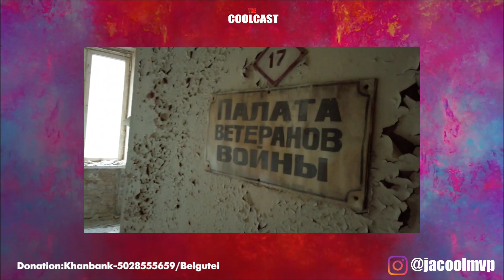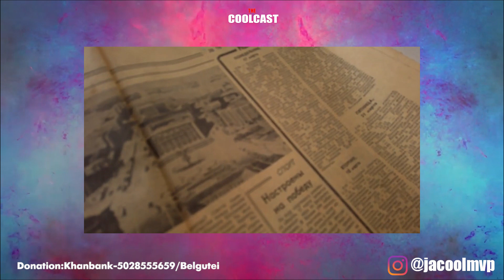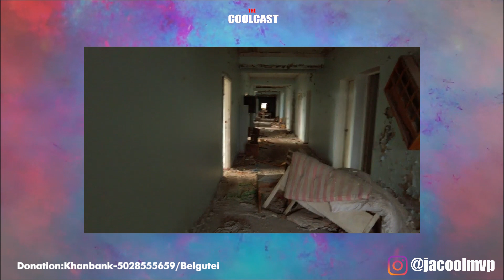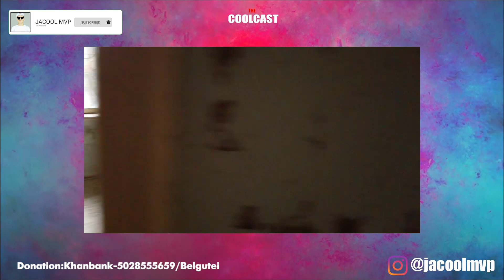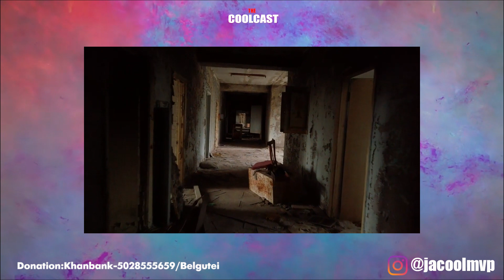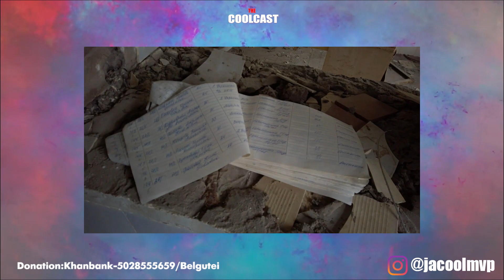Эмнэлэг дотор муу ёрын зүйлстэй учирсан сувилагч нар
/ Сувилагч, эмнэлгийн ажилчдийн эмнэлэгт тохиолдсон хачирхалтай зүилс